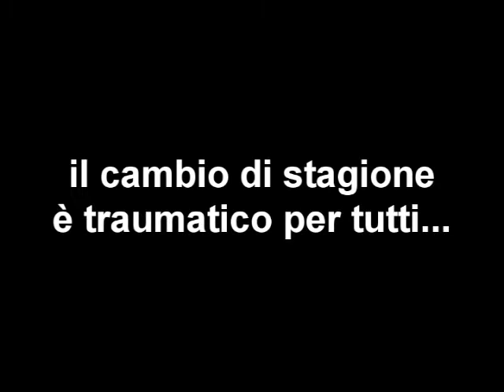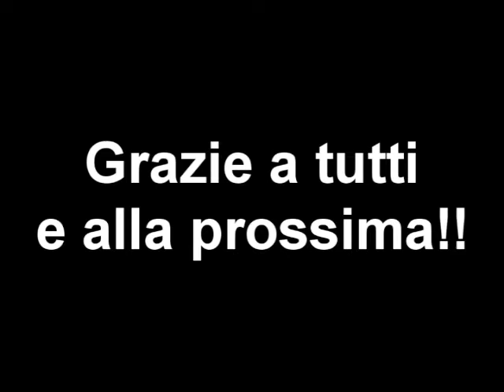Wizorb (Recensione)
Signori ecco la recensione di oggi. Wizorb! Gioco Indie disponibile su Steam e Desura. Il gioco ricorda molto da vicino Breakout e sopratutto Arkanoid, ibridando quesot sistema di gioco con alcuni elementi da gioco di ruolo e utilizzando un'amabile grafica stile 8-bit.